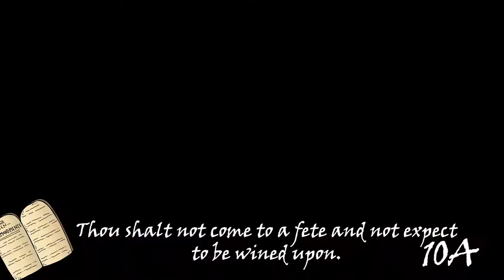How to SURVIVE Carnival | The 10 Commandments of Fete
How to SURVIVE Carnival is your offical guide to surviving carnival or even a fete.
I have been fetin for quite some time now and have decided to create 10 Commandments of Fete. Follow these rules and you will survive Trinidad Carnival, Spice Mas (Grenadan Carnival), Crop Over (Bajan Carnival) , Caribana (Toronto Carnival), Vincy Mas (St.Vincent Carnival) and MANY MORE ACROSS THE GLOBE.

If you are an experienced Feter, please feel free to add more survival tips in the comments.
HAPPY FETING!!!